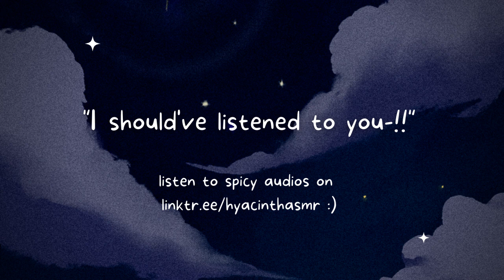Boyfriend Snaps At You And Gets In A Car Accident?! [Boyfriend ASMR] [Argument, Yelling]